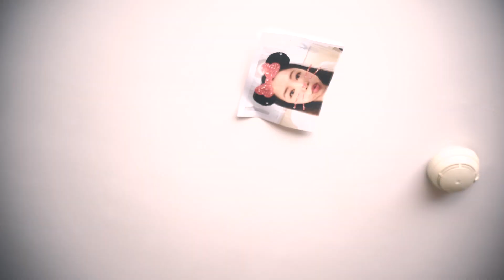我們結婚了｜疫情下證婚｜無飯人妻Elyse的誕生日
2020。12。7 我終於嫁得出啦❤️
無諗過人生大事會係疫情下發生！
👰🏻🤵🏻由於我哋簽字當日仍然有限聚令實施
所以只有最最最最最close既家人朋友參與
感謝大家🥰

📷 KinKen Photography
💄 Kennis Chu Makeup